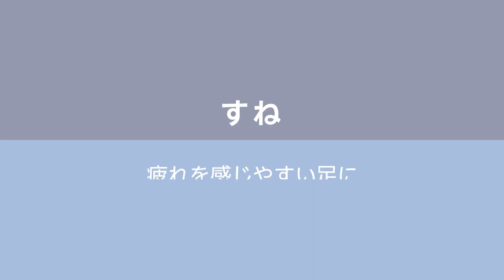【すね編】自宅で簡単！筋膜スクレイパーの使い方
話題の“筋膜リリース”
プロトレーナー監修、筋膜にアプローチするボディケア商品「筋膜スクレイパー」の使い方をご紹介します。

気になる部位に優しく滑らせるだけ。筋膜にアプローチして、カラダリフレッシュ。

この動画では“すね”への筋膜スクレイパーの使い方をご紹介します。
立ち仕事やよく歩く方におすすめです。

▼筋膜スクレイパーの詳細はこちら